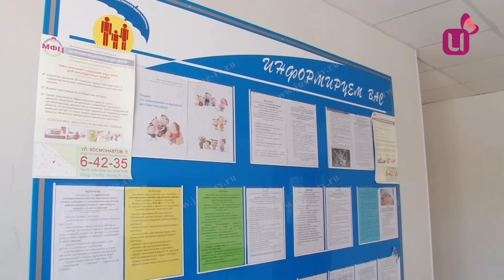Пособия по уходу за ребёнком увеличатся